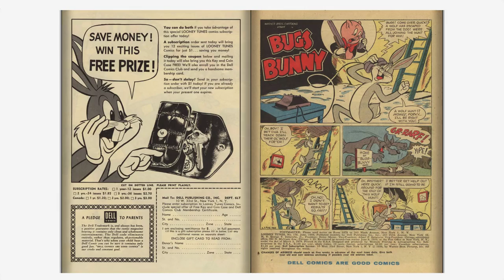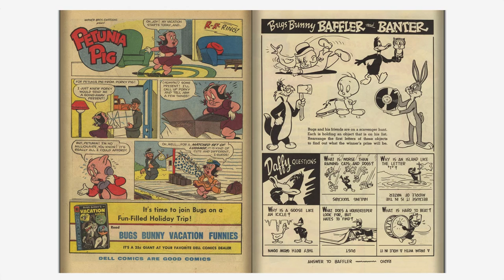Looney Tunes and Merrie Melodies Comics #176